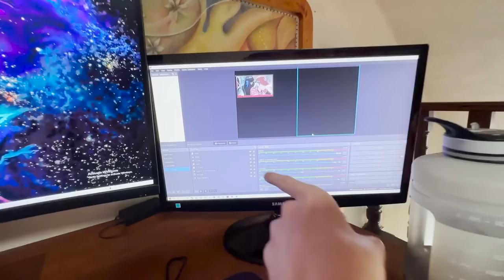LE ROBÉ EL CARRO A MI MAMÁ | Luis Arturo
LUIS ARTURO